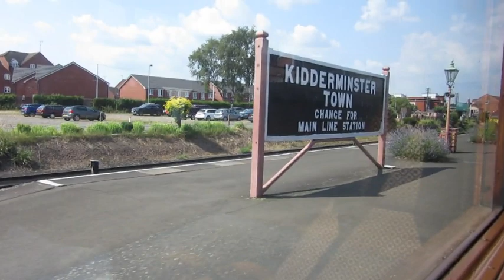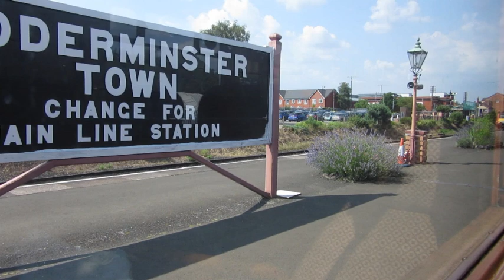Severn Valley railway 22.07.21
Great but hot day out